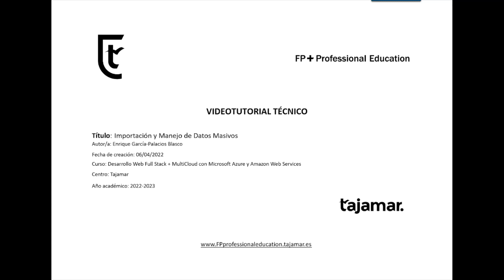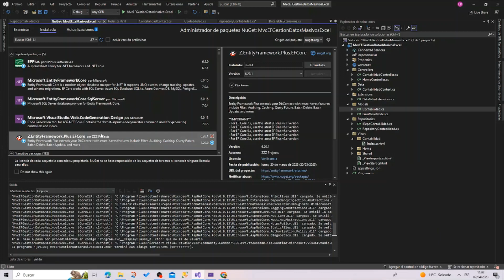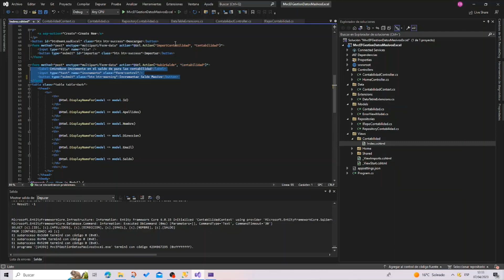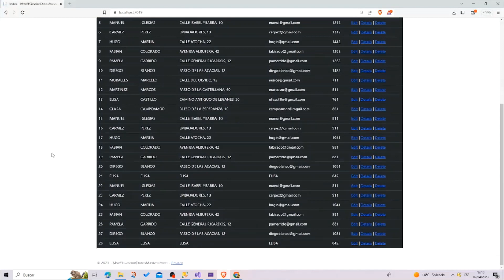Operaciones masivas e importar datos Excel con Net Core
Aprenderás con una aplicación web de contabilidad a realizar operaciones masivas a tu BBDD y exportar e importar datos a documentos Excel.

Autor: Enrique García-Palacios Blasco
Curso: Desarrollo Web Full Stack + MultiCloud con Azure y AWS
Centro: Tajamar
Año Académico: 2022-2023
Código / recursos utilizados / Otros datos de interés: